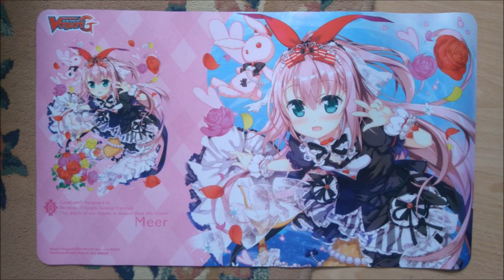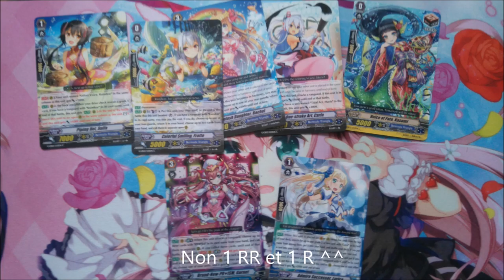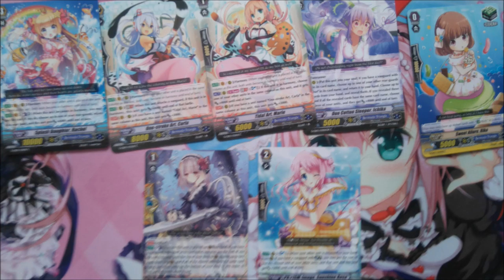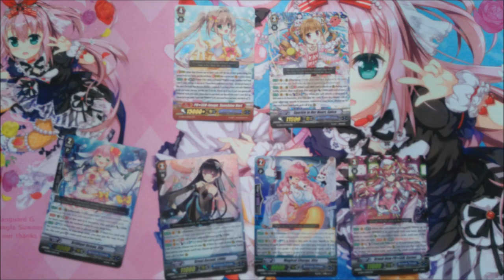Ouverture Supply Set G-CB03 : Blessing of Divas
Hello mes petits corbeaux !
Voici vite fait (mal fait ?), l'unboxing du supply set de la G-BT03 : Bleesing of Divas !
Amateur de lolis sirènes idoles ce coffret est pour vous !